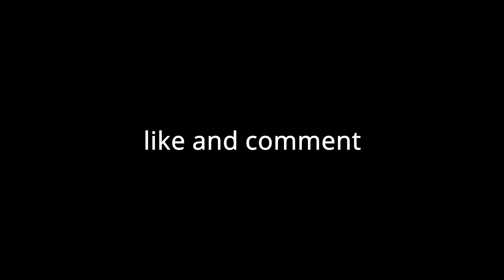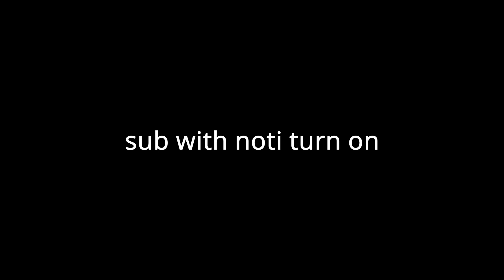2055 🛸 (Fortnite Montage)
2055 🛸
2055 🛸 (Fortnite Montage)
2055 🛸 (Fortnite Highlights)
Sleepy Hallow - 2055 (Official Video)